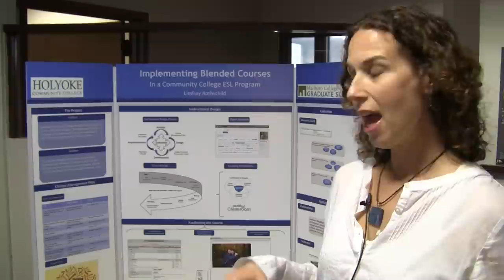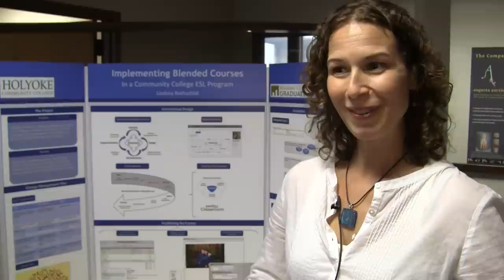Capstone Fair - Blended ESL Community College Course. Marlboro Graduate School, Vermont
Lindsey Rothschild: Implementing Blended Courses in a Community College ESL Program

Lindsey Rothschild's project is implementing blended courses in a community college English as a Second Language (ESL) Program.

 Holyoke Community College has blended and distance course offerings. However, the ESL department has never offered any online learning opportunities for its students. The solution was to pilot two blended ESL courses- Intermediate Grammar and Advanced Grammar.

 Lindsey Rothschild has lead this initiative, been the lead instructional designer of both courses and taught the Intermediate Grammar course. Her project's focus is on instructional design, supporting student success and teaching in a blended environment.